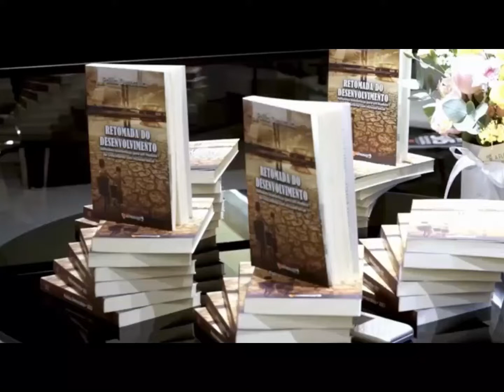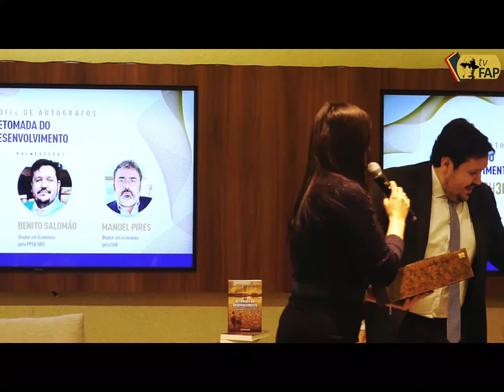Livro Retomada do Desenvolvimento é lançado em Uberlândia/MG